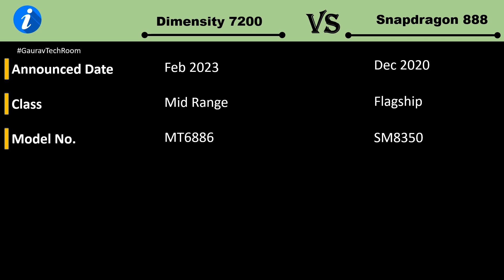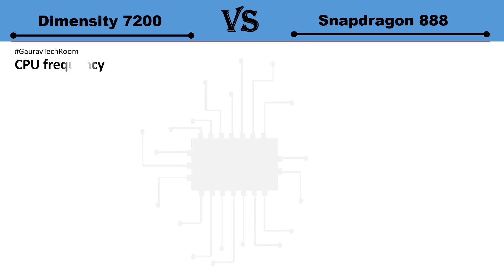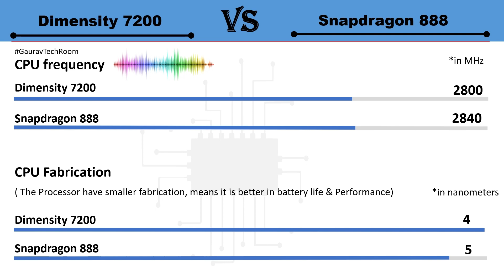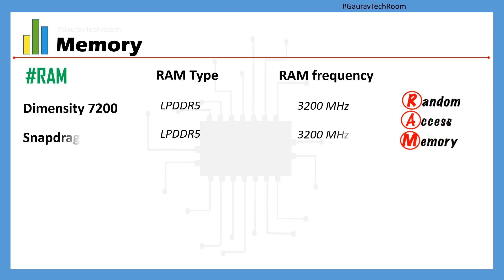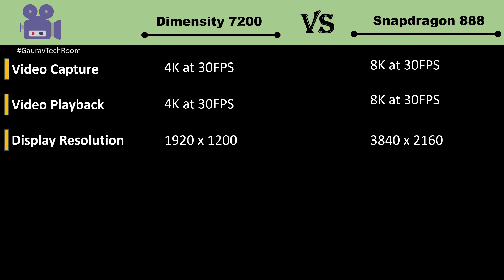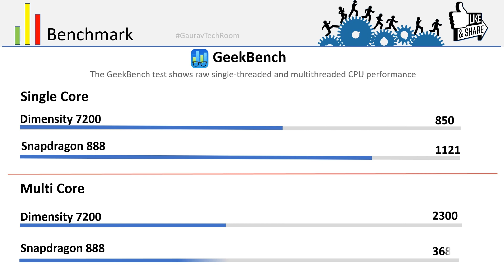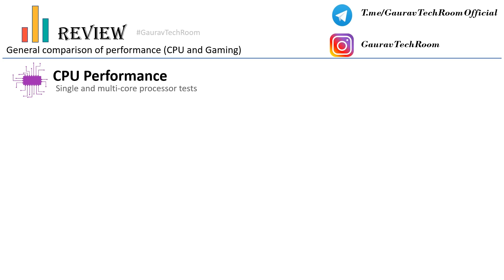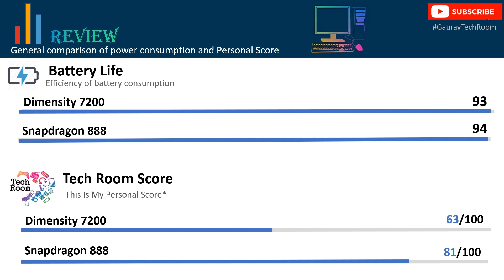Snapdragon 888 VS Dimensity 7200 | Which is best?⚡| Mediatek Dimensity 7200 Vs Snapdragon 888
Snapdragon 888 Vs Dimensity 7200 | Dimensity 7200 Vs Snapdragon 888 | Snapdragon 888 Vs Mediatek Dimensity 7200 | Dimensity 7200 Vs Qualcomm Snapdragon 888 |

Qualcomm Snapdragon 888 Vs Mediatek Dimensity 7200 FHD 1080p Comparison In Hindi

888 Vs D7200 FHD 1080p.mp4